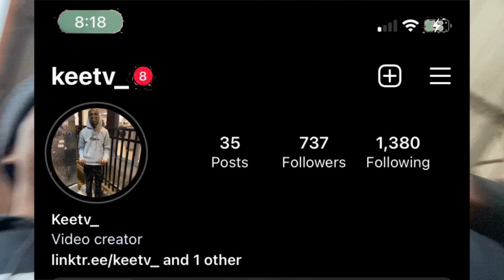Behind the scenes of my brudda YPR Meech video shoot ‼️🎥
Facebook:Li Kee & Kee vlogz